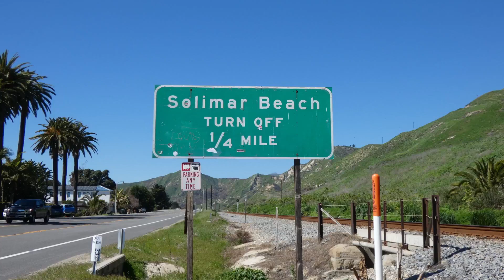Amtrak 767-Pacific Surfliner-Solimar Beach, CA-#155 P42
Amtrak 767 Pacific Surfliner - Solimar Beach, CA - Locomotive, #155 GE P42DC Genesis. Amtrak 767 is Northbound from San Diego to Goleta, CA.